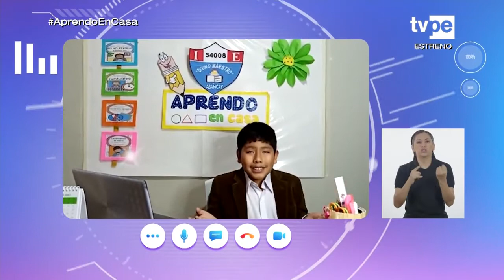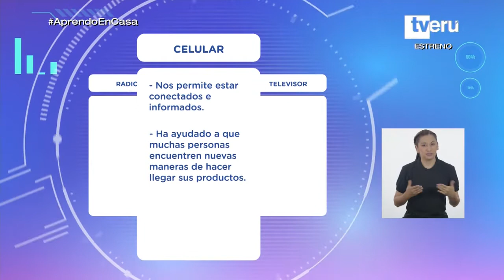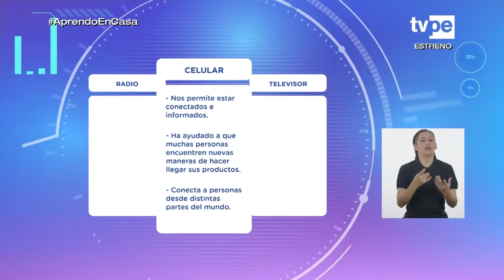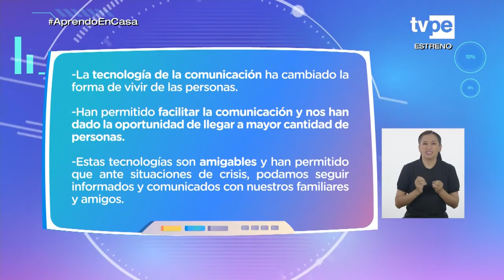AprendoEnCasa​ - 1.° y 2.° grado de primaria - Lunes 20 de setiembre